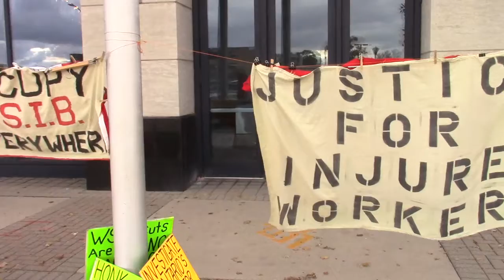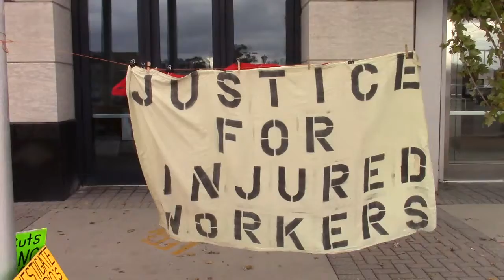CEAH2016 Solidarity With Injured Workers Demonstrating.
I bumped into this sweet little demonstration out front of CAEH2016 in London.  It helped educate me about issues going on with Workers Compensation in Ontario.
Please watch and pass on and join the movement into the time of Solidarity.
Personally I am falling behind Land Defence First Nations led movements and Black Lives Matter and Martin Luther Kings work that spoke to how he learned that "there were more poor white men in Amerika than poor black men, that this is not merely a race issue..."
We can and must Unite, this is but one example.
To change everything start every where.